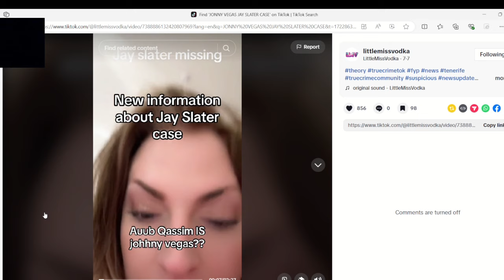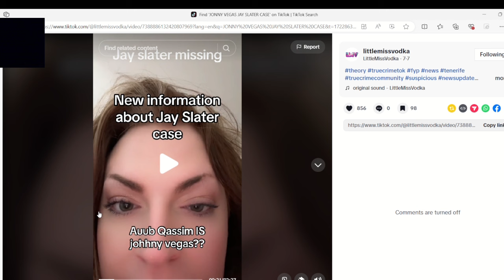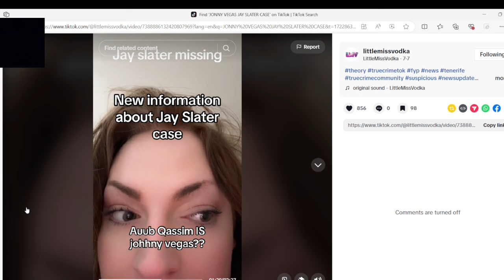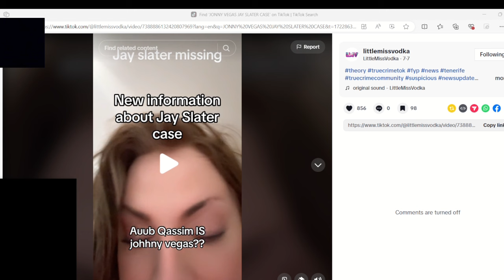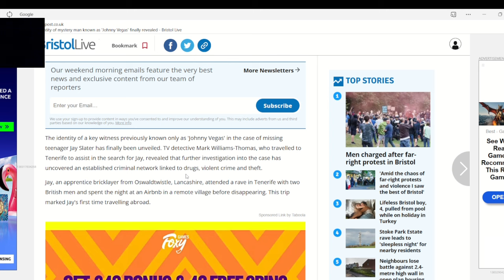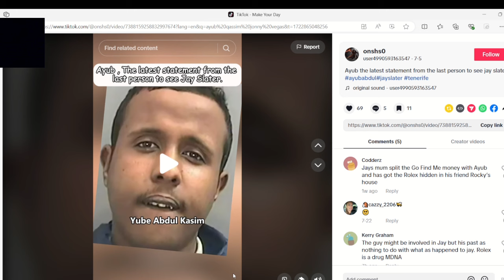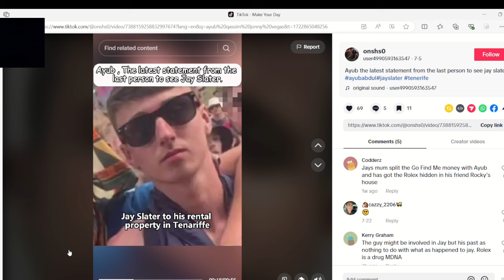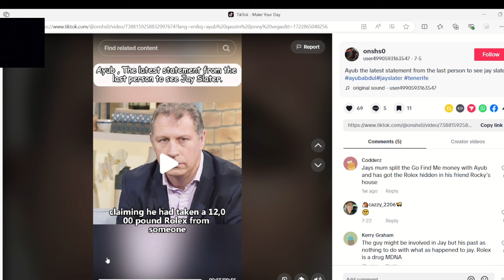Jonny vegas who is he really as a number of names come up?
I had to clear this up that ayub is jonny vegas and it was confirmed by mark williams-thomas, and also many news articles have confirmed  at first i thought it was rocky some people thought it was brandon as he looks like him a bit also a moroccan guys name was brought up as well early on in the jay slater case.I think ayub fits the bill of the dodgy character always on the move and got his pies into a lot of things.